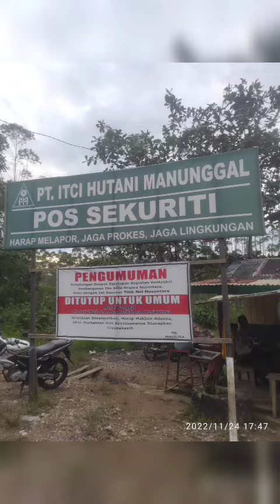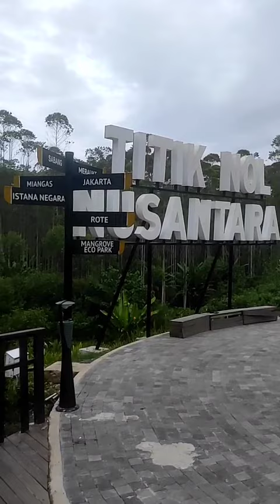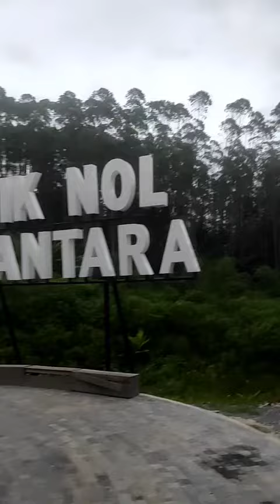IBU KOTA NEGARA BARU